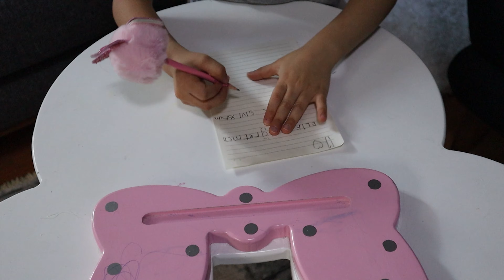I made it for my teacher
From coffee beans and dried flowers